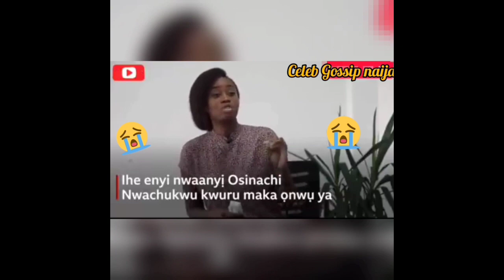Osinachi Nwachukwu Ghost appears in church and is restless seeking for justice😭💔Full video 💔